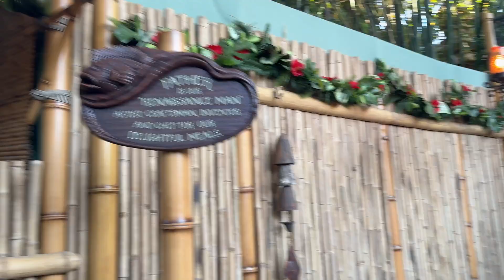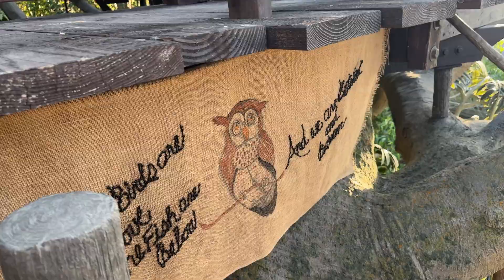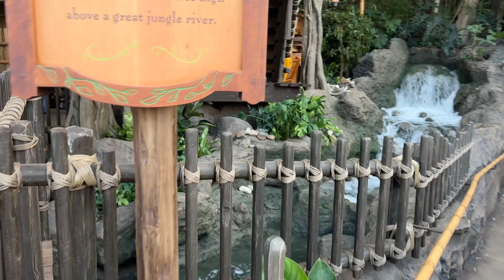Adventureland Treehouse Disneyland USA